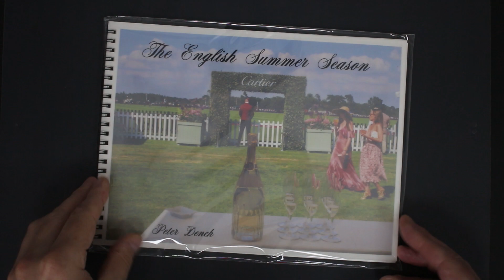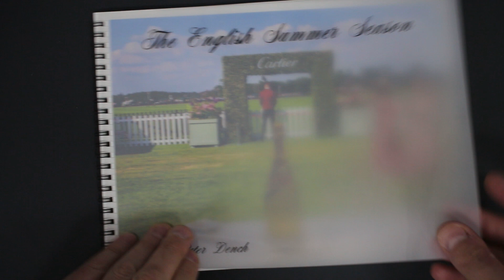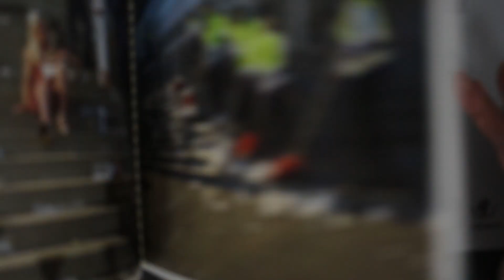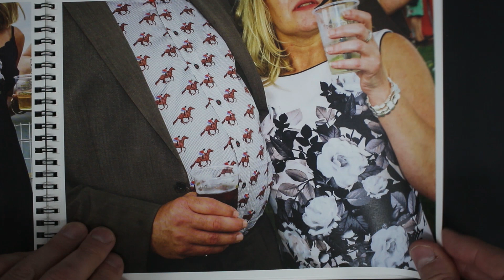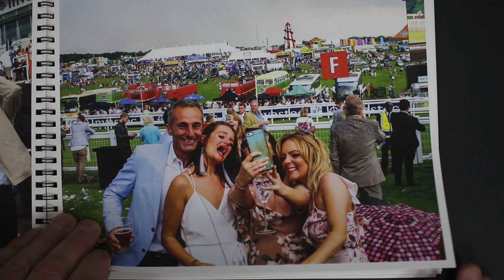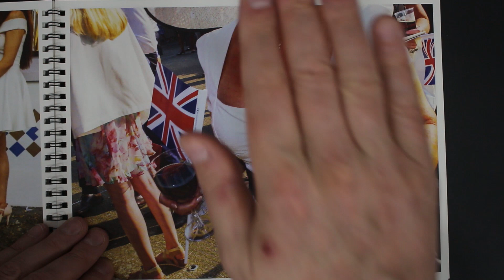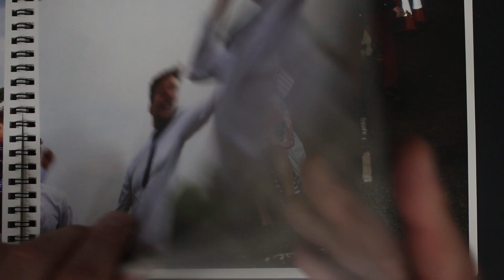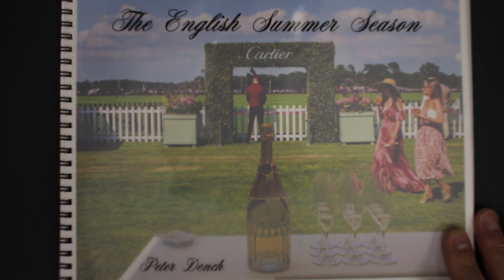#148 CAMERA Book Review: Peter Dench - The English Summer Season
A skip through the new limited edition book of the English still drinking alcohol in The English Summer Season by Peter Dench.

Once the bastions of gentility, the height of decorum, and the preserve of the upper classes, events of The English Summer Season like Epsom, Royal Ascot, Cartier Queen's Cup Polo, Henley Royal Regatta, and the Glyndebourne Festival, are now a riotous free-for-all of drunkenness and debauchery, re-writing the rules of society.

Published by Fist Full of Books
May 2019
60 pages
202 x 272mm
Numbered edition of 125
Colour digital printing/wire bound

Peter Dench : Made in England 1972

UK based photographer, presenter, writer, author, educator, curator and Co-Director of Photo North Festival.

Over 25 years experience in the advertising, editorial, corporate, portraiture fields of image making.

Achievements include: World Press Photo award in the People in the News Stories category and participation in the World Press Joop Masterclass. Football's Hidden Story, a FIFA sponsored reportage comprising 26 stories across 20 different countries, received six global accolades.

Solo books published include: THE DENCH DOZEN: Great Britons of Photography Vol 1; Dench Does Dallas; The British Abroad; A&E: Alcohol & England & England Uncensored.

Written contributions have been commissioned for the New Yorker, Telegraph magazine and a number of photography journals.

TV presenting credits include: What is it to be English? and Brexit Leavers' Voices Burnley for Channel 4 News UK.

Dench is an Ambassador for OM Digital Solutions.